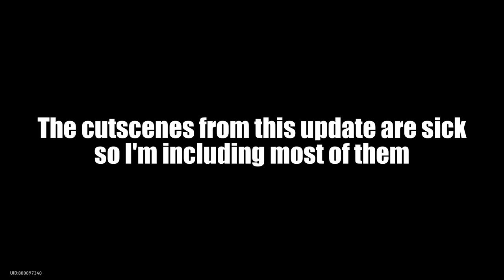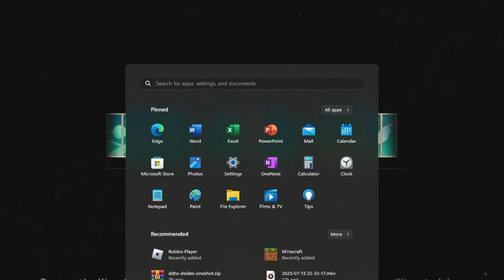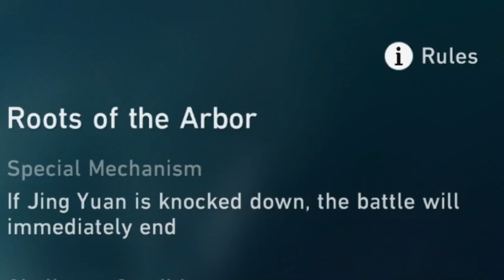The 1.2 Update in 15 chaotic minutes - Honkai Star Rail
Yes, that's right, I play Honkai Star Rail. I was planning to make another Star Rail related video like 3 months ago but I've been procrastinating on it for a long while. Anyway, I decided to record this on a whim and the footage turned out great so I had to make a video out of it, especially because of the amazing clip midway through the video.